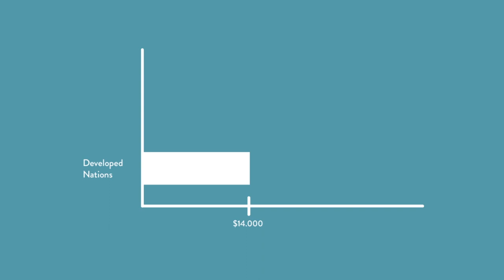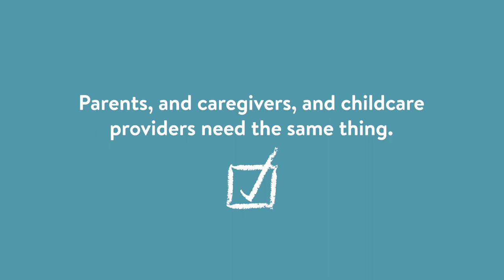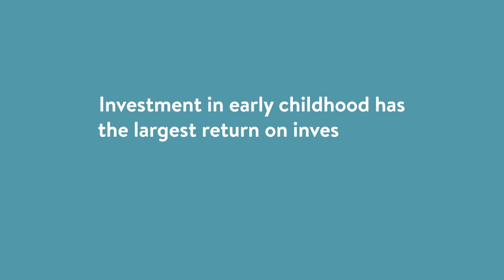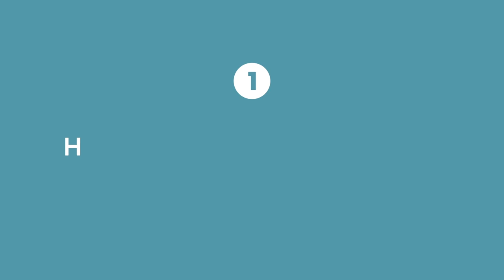Let's Build a Parent Nation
A Parent Nation reflects a society that celebrates, honors and makes space for the love and labor that go into raising future generations. It ensures all parents have the information, resources and supports they need to optimally raise their children and give them the best chance to succeed in life.

Author Dana Suskind, MD, is Founder and Co-Director of the TMW Center for Early Learning + Public Health, Director of the Pediatric Cochlear Implant Program, and Professor of Surgery, Pediatrics, and Public Policy (affiliated) at the University of Chicago.